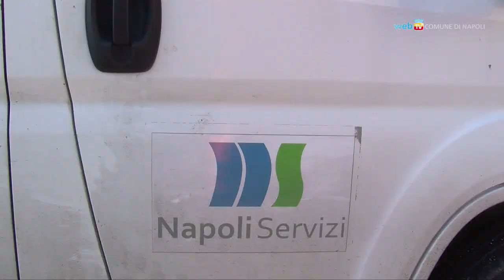La città in breve - Notiziario del 3 aprile 2014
Limitazioni del traffico contro l'inquinamento atmosferico; week-end di visite guidate ai metrò dell'arte per la Settimana della Bellezza; 9 milioni per manutenzione strade Napoli Est; torna Chocoland sul lungomare.